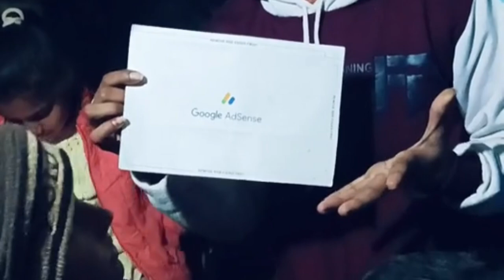मेरा 💰Google Adsense pin 🤑 ll अब आएगा मेरा भी पैसा🤑 YouTu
मेरा 💰Google Adsense pin 🤑 ll अब आएगा मेरा भी पैसा🤑 YouTube से 🙏googleadsense dailyvlog riyabathamoficial googleads paisa 22january2024 ramji ramjimahimagoogle adsense pinmanoj deyhow to verify google adsense pinmanoj dey vlogsgoogle adsense pin verificationgoogle adsense pin verify kaise karegoogle adsense pin not receivedhow to verify google adsense accountgoogle adsense pin verification 2023google adsense pin kab aata haihow to verify google adsense achow to verify google adsense account without pin